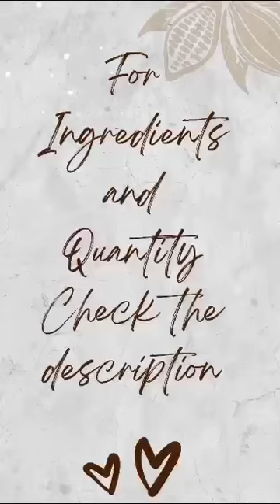Aaloo gosht recipe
Assalamu Alaikum,
I am Faqia Junaid.
Today I am sharing aaloo gosht recipe in my style.
Take half kg meat add 6 medium onion ( sliced cut) 4  medium tomato, 2 table spoon ginger garlic paste ,1 green cardamom, 1 bay leaf, 1 black cardamom, 4 cloves, 6 black peppercorn,  salt as per your taste, 1 table spoon turmeric powder,  1 table spoon cumin seeds,  2 and a half spoon red chili powder, 3 table spoon coriander powder, 2 cups oil, 1 cup water mix it well turn on the flame and cover the lid.
Cook it until meat tender. add 6 medium potato and stir it well cover the lid again until potatoes will be soft then cook properly until oil separates and in the last add qasuri methi leaves (sokhi methi) and enjoy your meal with rice. Must try this recipe u will definitely loved it.
Thank u soo much for watching.